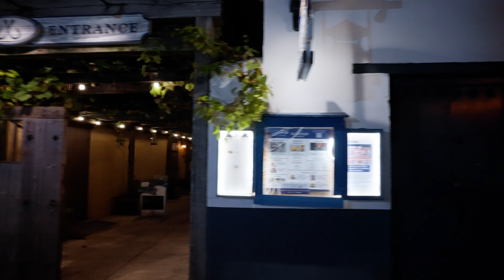St. Augustine Florida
St. Augustine is a city on the northeast coast of Florida. It lays claim to being the oldest city in the U.S., and is known for its Spanish colonial architecture as well as Atlantic Ocean beaches like sandy St. Augustine Beach and tranquil Crescent Beach. Anastasia State Park is a protected wildlife sanctuary. The Castillo de San Marcos is a 17th-century Spanish stone fortress with views of the St. Augustine Inlet.